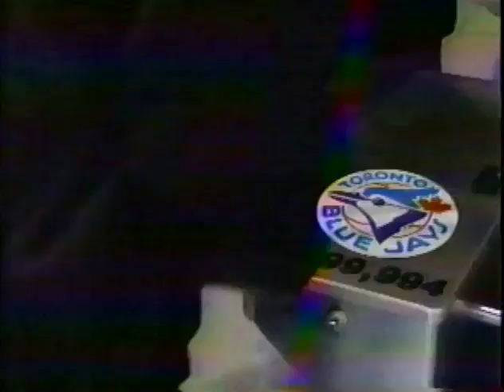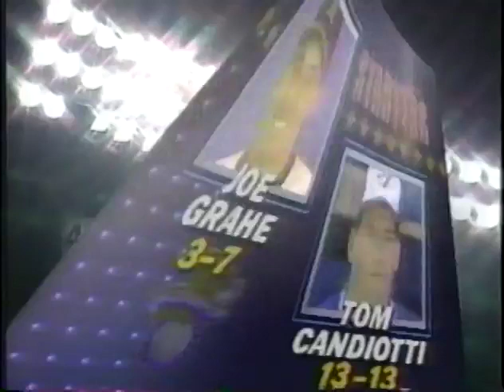1991 TSN Angels Blue Jays pregame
The pregame to the Blue Jays game on TSN where they clinched against the Angels in 1991 with Jim Hughson & Buck Martinez with commentary presented by Labatt Blue, Esso & Coke.